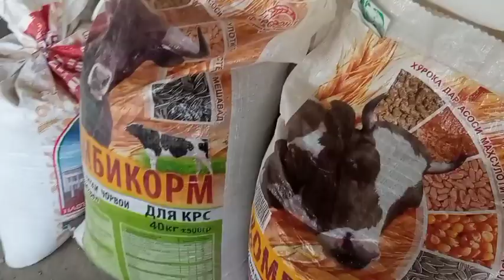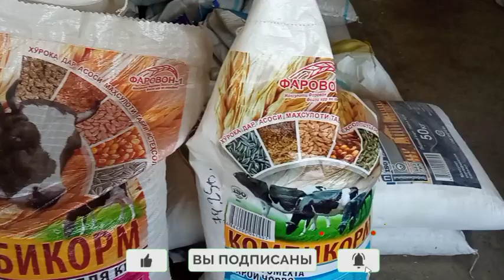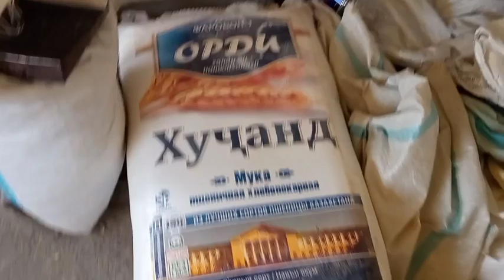Спитамен Бозори кунжара, Арпа, Бугдой,. Емлар нархи